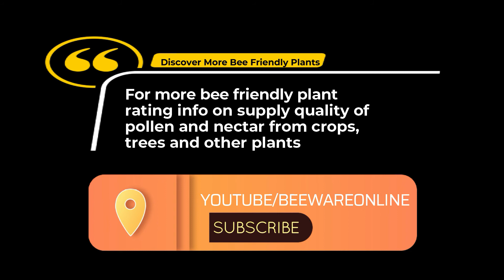Bee Friendly Plant Rating - Eucalyptus Sideroxylon - Black Ironbark. Good For Your Bees?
Ever wanted to know what plants, trees, crops and weeds are good for bees and why?

Discover in our library of Bee Friendly Plants Rating Comparisons exactly how good bee plants are for your bees. Not all flowers are created equal when it comes to being sources of good nectar and pollen for your bees!

By watching the Bee Friendly Plants Rating library, you discover the value of pollen and nectar on a scale of 'none' to 'great', which could also be represented by 0 - 4 on a rating scale.

Bee Plant Stats:
Eucalyptus Sideroxylon - Black Ironbark - Mugga
It's a great source of nectar for honeybees. In fact, it rates as a 4/4 which is the highest rating on our bee friendly plants scale!

What's the downside? It has zero pollen supply for your bees! That means the colony won't solely be able to thrive on access to Black Ironbark. If you have nothing else in the area that is on our Bee Friendly Plants Rating Library that ranks good to great then consider substituting with pollen patties.

Honey Info:
It makes a great honey that has a mild flavour and is light in colour.
It granulates slowly. (Crystalisation process is slow - the natural self preserving ability of real honey)

Hives per hectare
It would be great if you have access to a large site of this bee plant / tree with your apiary as they will produce a strong honey harvest but brood will decline without access to pollen or substitute pollen feed.

Place 4 - 6 bee hives per hectare while flowering.

Beekeeping Resources:
Online Masterclass Bee Training For Beginner Beekeepers: